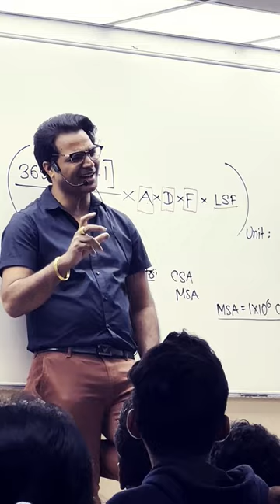Ashish Sir Made easy Shayari